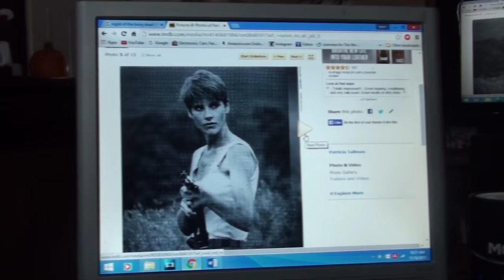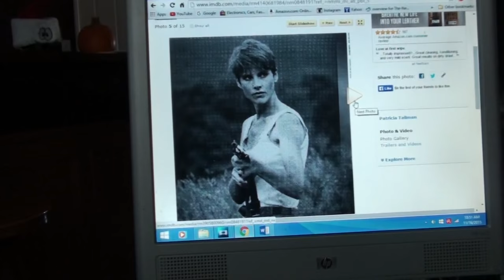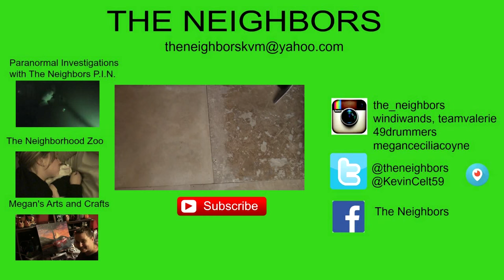GLARING OF CATS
Kevin works on some paperwork.  Valerie has a sore shoulder.  Kevin's back goes out.  The cats all show up to lend a paw.